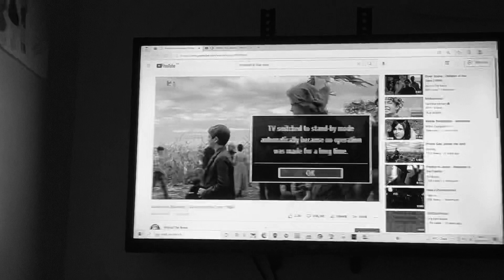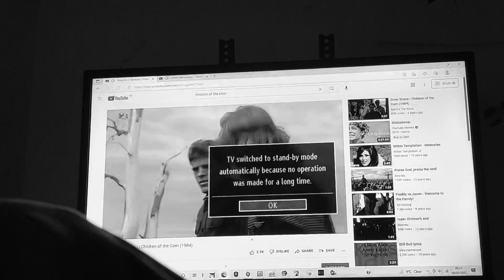Children of the core Isaac amv